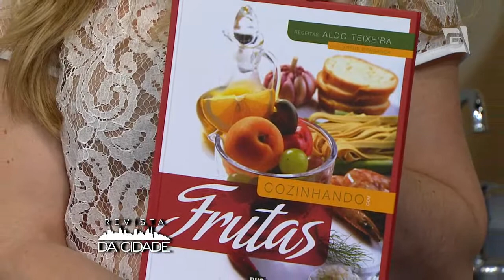Revista da Cidade - Peixe Saint Peter ao molho de uvas e amêndoas (Parte 1 - 02/06/14)